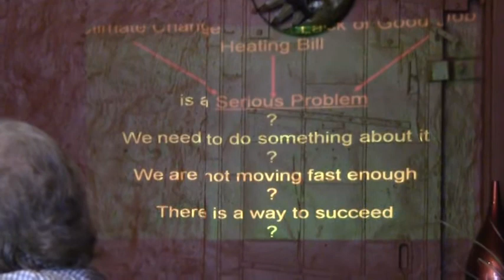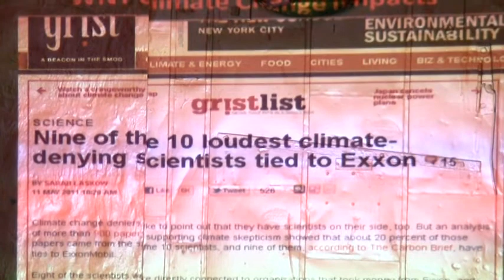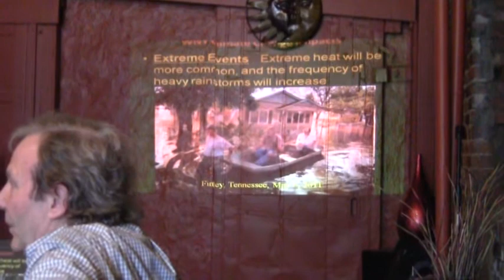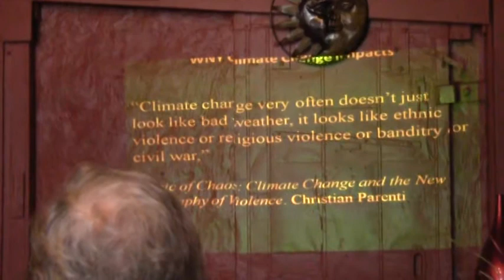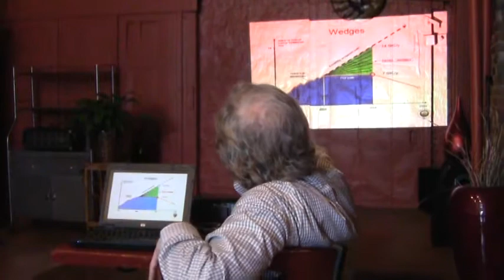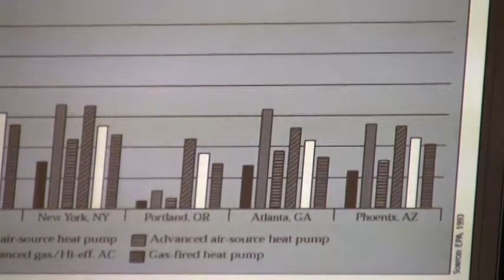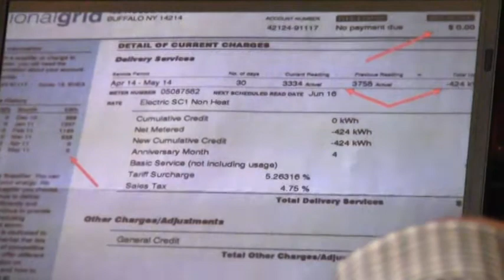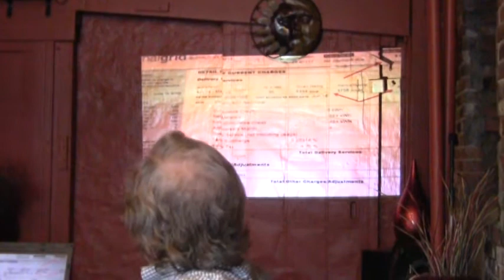Bill Nowak - "Green Economics" Teach-In For Occupy Buffalo @ The 2nd Cup (2012-03-31): Part 1